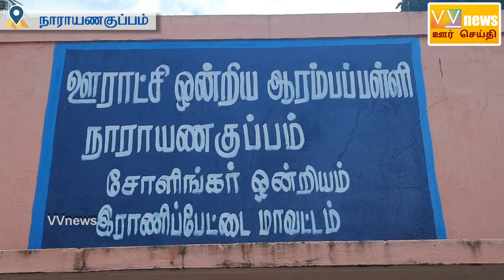நாராயணகுப்பம்||பேருந்து சிறைபிடிப்பு|பள்ளி மாணவா்கள்| மாணவியாா்கள் சாலைமறியல்|vvnews|oorseithi|shu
@vvnewsoorseithi salaimariyal bus siraipidippu